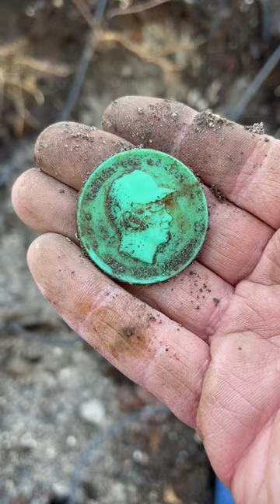Bottle Dump Digging for Milks, Toys, Baseball Card Coin, & Rare Gulf Gas Station Pin! Bottles privy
Bill takes a quick hour after work to find some interesting items in the bottle dump. An interesting 1960 Armour hot dogs baseball coin, embossed milks, toys & a rare Gulf gas station employee pin…